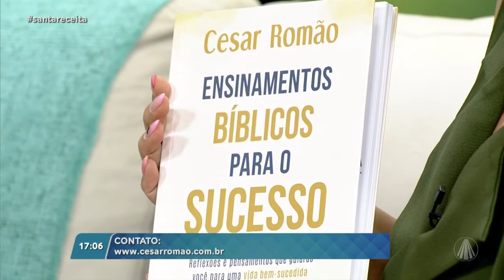Cesar Romão - Onde Você Deseja Chegar? - TV Aparecida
Cesar Romão é entrevistado no Programa Santa Receita transmitido pela TV Aparecida, tendo como apresentadora Abiane Souza. Tema: Onde Você Deseja Chegar.